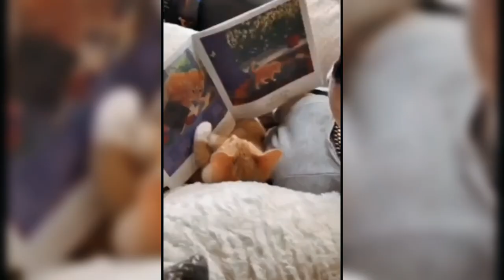what kind of cats do you like?